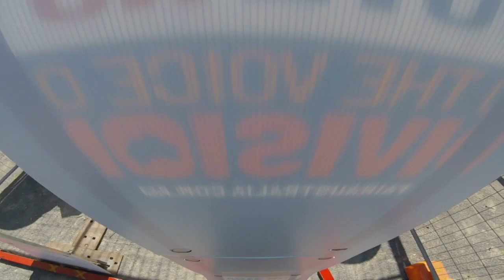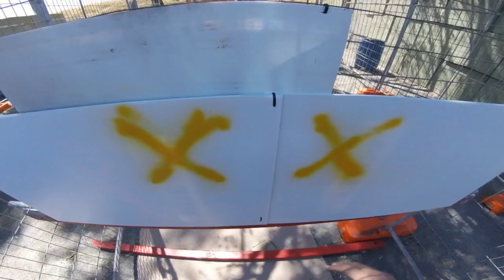SVPSL STiCs Nov 2023 - Stages 1-8